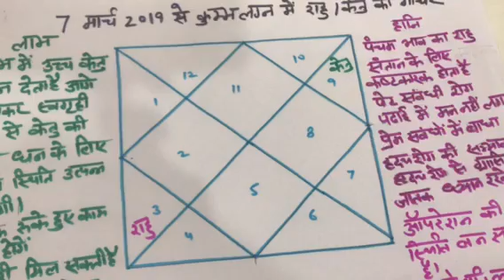कुम्भ लग्न मे मार्च 2019 से राहु व केतु का राशि परिवर्तन केतु धन की प्रोब्लम ख़त्म करेगा जॉब मिले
कुम्भ लग्न के लिये धन लेकर आया है केतु